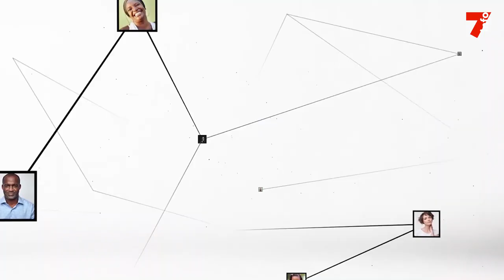Maître Habiba Touré : "La CEI apparait comme un outil pour éliminer des adversaires"